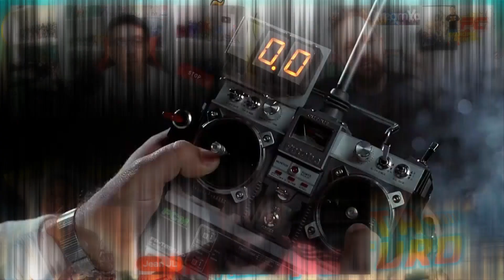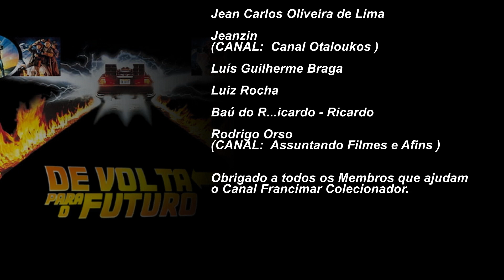COLECIONÁVEIS DE VOLTA PARA O FUTURO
Vamos que vamos com mais um nostálgico Corte de Live.
Vamos falar sobre os colecionáveis apresentados por meus amigos Jean Carlos e Mauricio Guarche no Madrugadão que foi ao ar no dia 26/11/2022 (DE VOLTA PARA O FUTURO - MADRUGADÃO COM FRANCIMAR). Nesta Live também esteve comigo meu parceirão no canal, André Albino.

Edição do Corte: André Albino

Ajudem o canal Francimar Colecionador se inscrevendo, compartilhando, comentando e deixando o seu Like.

Seja MEMBRO DO CANAL e participe de nosso fantástico grupo do WhatsApp, além de concorrer a prêmios e muito mais.